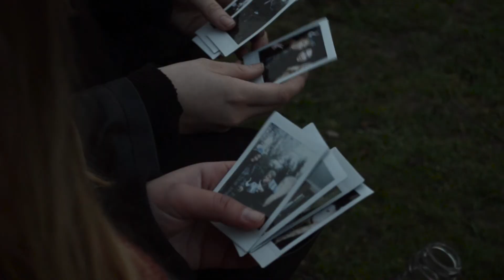Pyre - trailer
Trailer for our upcoming short film - 'Pyre'

"Two girls fulfil a promise to their dead friend to give her the send off she wanted."

We are Fineapple Productions, a short film production company based in Winchester, Hampshire. We were founded in early 2016 and started straight away with our first short film Pyre.
"It's funny, it's dark, and it's touching."